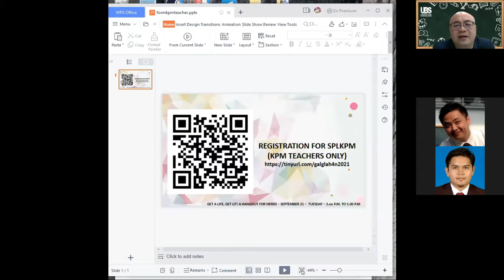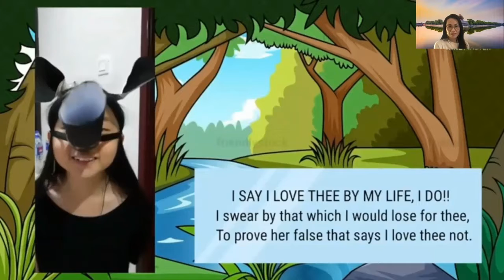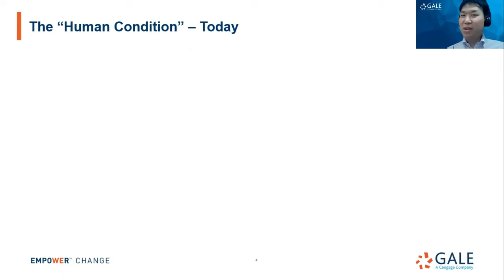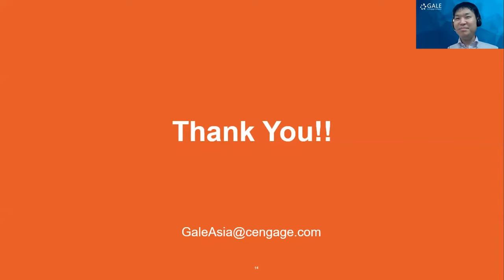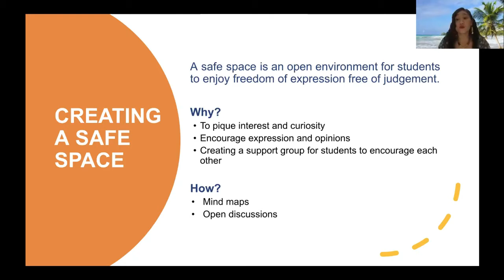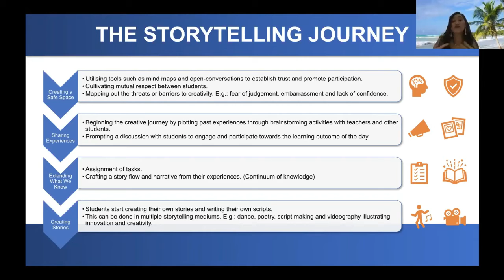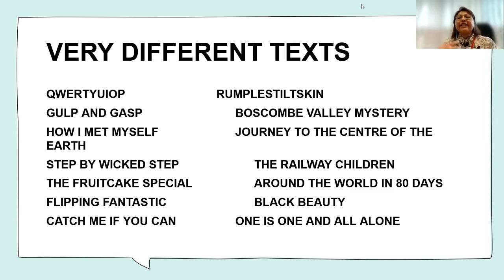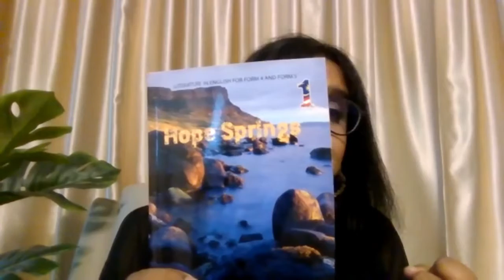Get A Life, Get Lit! A Hangout for Nerds